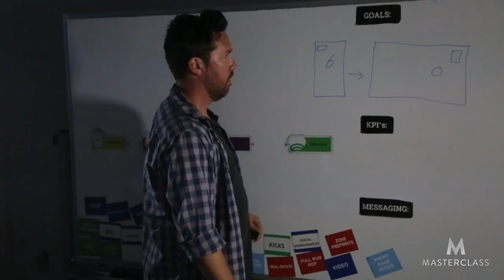Josh Bell Teaches Horizontal Video Shooting | Official Trailer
In his first-ever online class, photographer/videographer Josh Bell teaches everything he knows about shooting horizontal video. Through personal stories, whiteboard sessions, and deconstruction of iPhone models, Josh shares the science of shooting horizontally and what the future holds for it.

In this online science class, you’ll learn about:
SHOOTING HORIZONTALLY
LIVESTREAMING
PANORAMA SHOOTING
RECORDING MUSIC VIDEOS
SELFIE STICK SHOOTING
NOT SHOOTING VERTICALLY

About MasterClass
MasterClass was founded on the idea that everyone should have "access to genius." The premier online education platform provides affordable, engaging, and inspirational online classes taught by world-renowned instructors, making it possible for anyone to learn from the best.